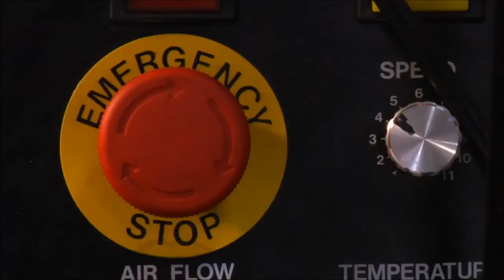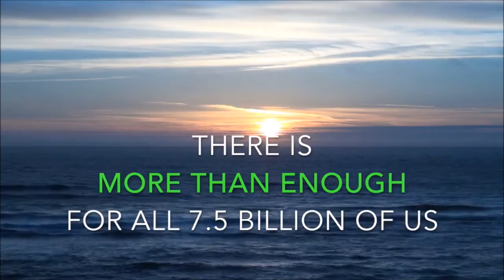資本主義是我們最好的選擇嗎？ Is Capitalism the Best We Can Do？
打破慣性思考舊框架紀錄片－時代精神第一部：電影（一神論者、陰謀論者、主流思想擁護者/一般大眾慎入） Zeitgeist：The Movie

維納斯計畫 The Venus Project：選擇在於我們 The Choice is Ours－問題篇(2015年新記錄片)

RSA動畫：破解動機問題老梗－聯準會是社會主義者(時代精神運動相關) RSA Animate－Drive：The surprising truth about what motivates us

維納斯計畫最佳入門片與完整概述 The Venus Project：樂園或湮滅 Paradise or Oblivion